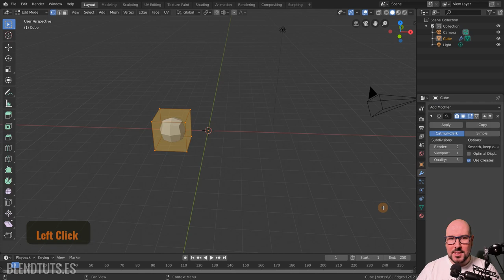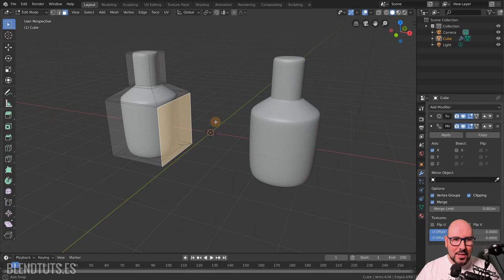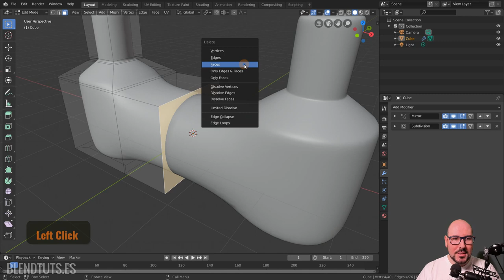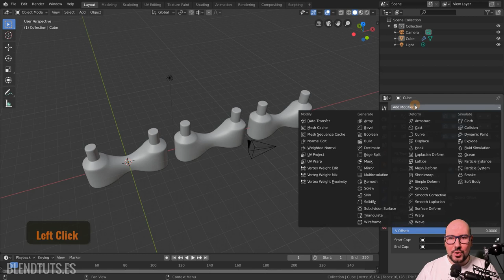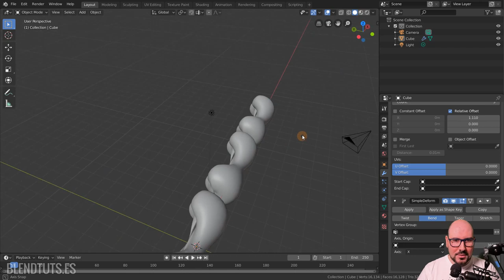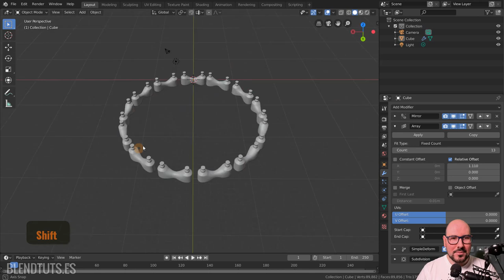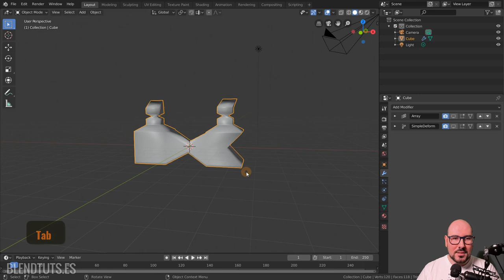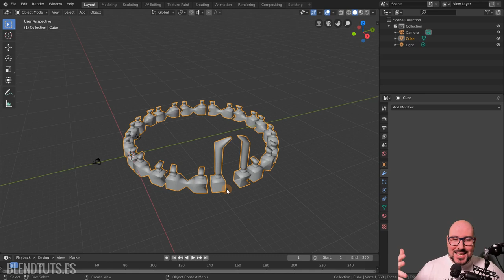Modificadores (Introducción a Blender 2.80 #21)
Los modificadores nos permiten hacer cosas muy interesantes de manera no destructiva o dinámica en nuestros modelos.

En las descargas puedes encontrar (si ves este video desde la web) el archivo que creo en el video... además de un ejemplo muy chulo de qué se puede hacer llevando el uso de modificadores a su extremo: Electricidad.